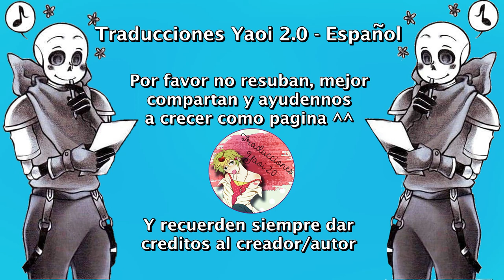¿Qué tal un Trago? (US! Sansby)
Nosotros solo nos encargamos de traducirlo ^^
Música...

Sans
Grillby
Grllbys
Sansby
USsans
Underswap
Romance
Undertale